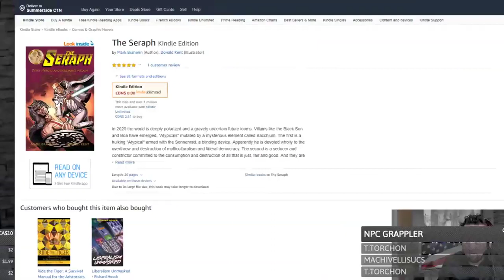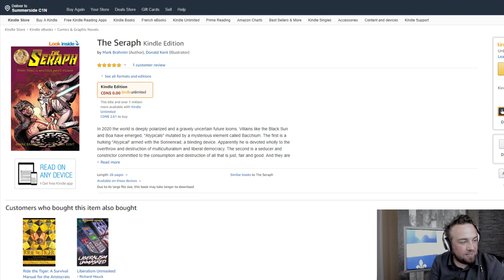Mark Brahmin & Donald Kent on their comic book "The Seraph" | The Public Space #490 with JF Gariepy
Author Mark Brahmin & illustrator Donald Kent come to discuss their new comic book, "The Seraph".

Get JF's book, The Revolutionary Phenotype, in hardcover, paperback or audiobook format.

☮ All statements in this video are made for the purpose of understanding the history of a religion and/or with the intent of improving legislation through legislation proposals, and as such this video benefits from all protection afforded to such acts of speech under Canadian law. Parts of this show also contain statements intended as comedy and theatrical performance. Some statements constitute culinary, artistic or other forms of critique. This content is targeted, though not limited to, an adult audience. Parental discretion is advised. The Public Space is a journalistic enterprise that invites guests of all political persuasions to better understand current political movements. The show does not associate or praise any of the views expressed here, or views expressed elsewhere by the individuals featured here. Violations of YouTube policies around speech in the chat or comments section will result in a permanent ban. We do our best to filter these sections. If you find a chat or comment that violates YouTube policy, let our moderators know so they can remove it. The Public Space is politically neutral and interested in hearing views from all walks of life. ☮